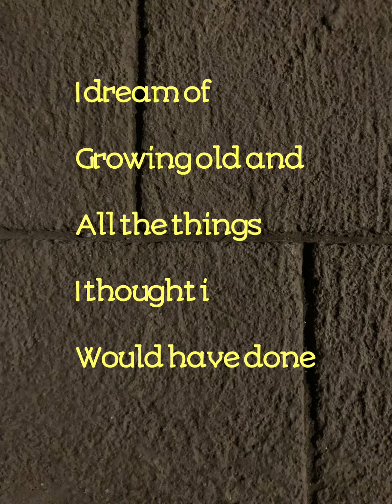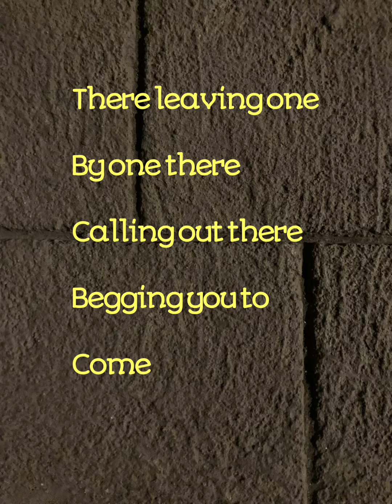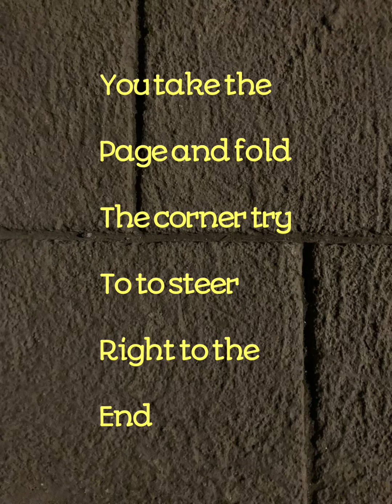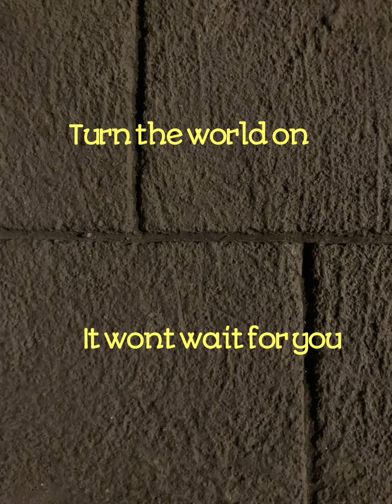Turn the world on - Bombay bicycle club (lyrics video)